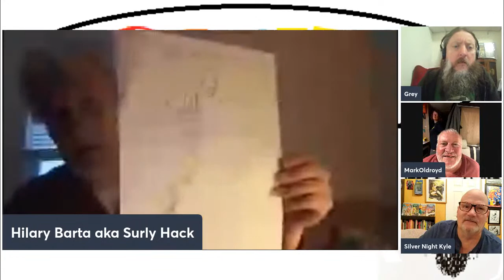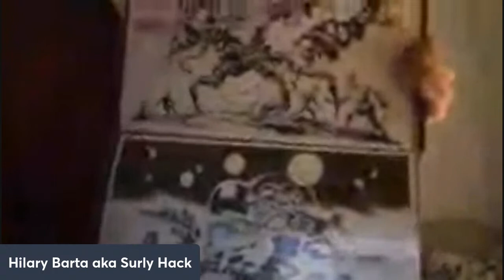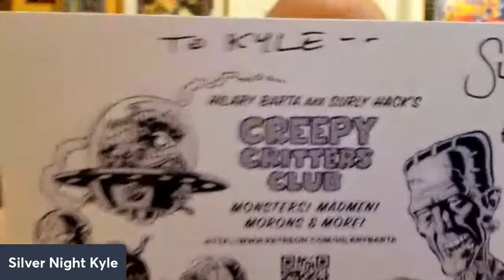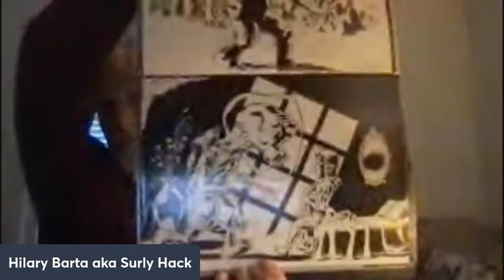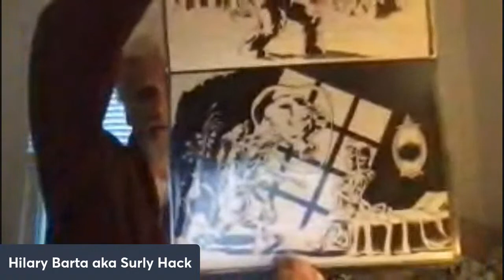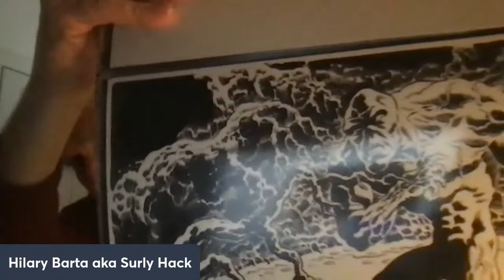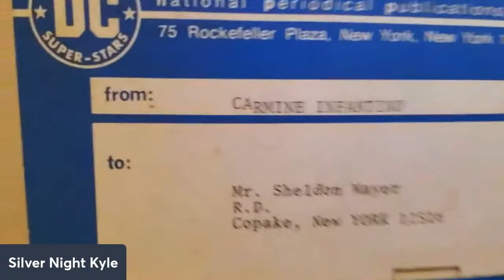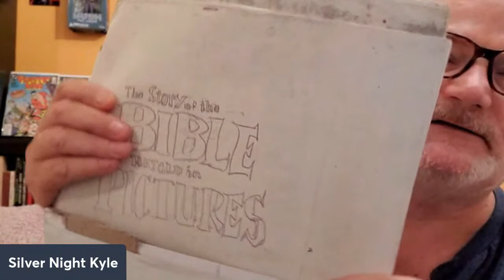Geeky Weekly with old Friends And Random Talky Stuff #1 (With Hilary Barta)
Hey everyone welcome to the 1st of our now regular hang outs, where we'll be talking all sorts of stuff really!!

Joining thegreyman this week are

Maybe you'll join the stream too!?

Kyle has arranged a very special guest for us this week, here's what he has to say about them -

Our most illustrious guest of the day has had his inky fingers into characters from the publishing likes of Marvel, DC, First, Eclipse, Image, Dark Horse, America's Best, Mirage & Bongo, to name but a few.
Probably most well known for his cartoonist style works on Plastic Man, What Th--...?, The Simpsons Treehouse Of Horrors and of course, SpongeBob, where he brings an old style feel into the modern day mythos with a magnificent flair (that's my one and only platitude Hil, I swear!).
Please welcome my favorite curmudgeon, and soon to be yours, Hilary Barta...

Kevin Hole
Colin Tyler
Elric Newby (Into the Pit)